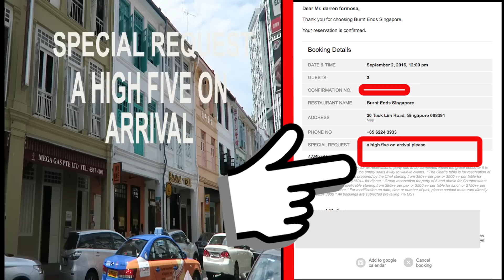BURNT ENDS SINGAPORE | BEST FRIENDS DEPARTURE | VLOG 29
Two (Three) Beers Please had to go to Burnt Ends this week - we have had the reservation for a couple of weeks with anticipation, something about an Australian Chef cooking proper BBQ that just screams home to us!
We have been watching David Pynt's career since he was back in Sydney at Tetsuyas, we have had the Burnt Ends experience before and we were very excited to be coming back with the Vlog! We were not disappointed!
A tearful good bye to Michael Gaye Maynard Friedmann - it was a banger of a week, heaps of Tiger Beers. UncageStreetFood for days
reminded us of our little car port back home with the milk crates, talking sh!t! We love you and miss you - see you soon

Check us out online – feel free to get in touch, we love to hear from you!